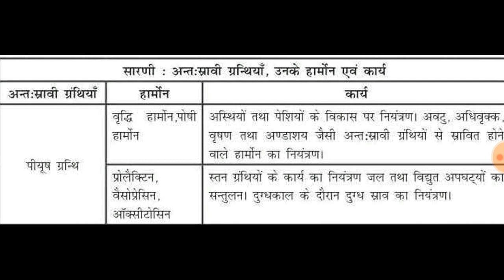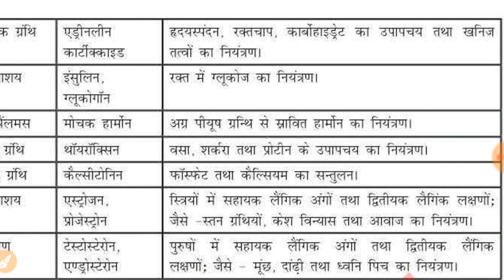अंत स्त्रावी ग्रंथियां हार्मोन एवं उनके कार्य।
अंत स्त्रावी ग्रंथियां हार्मोन एवं उनके कार्य। Pramukh antah stravi Granthi